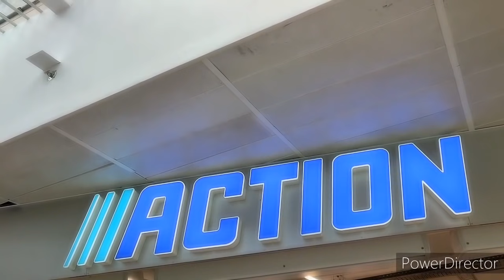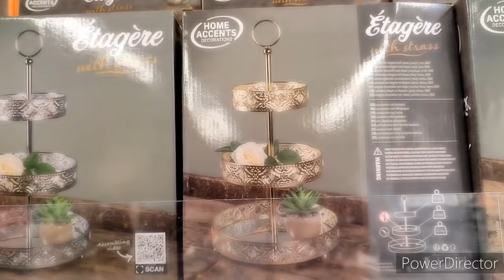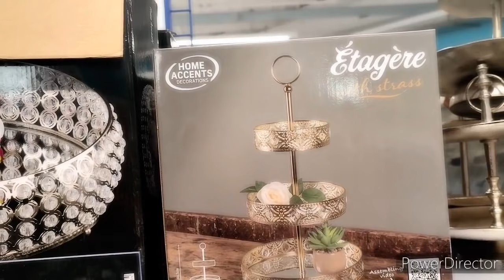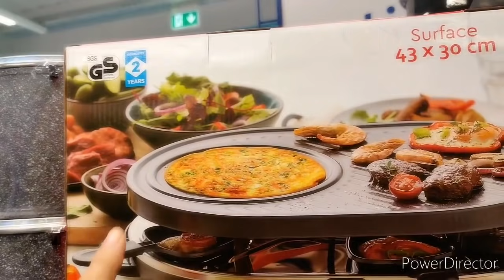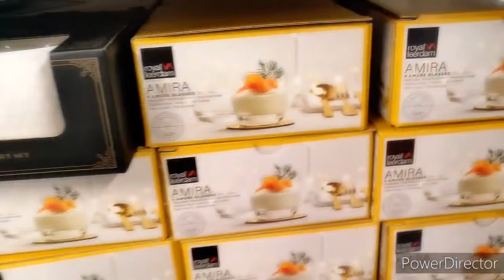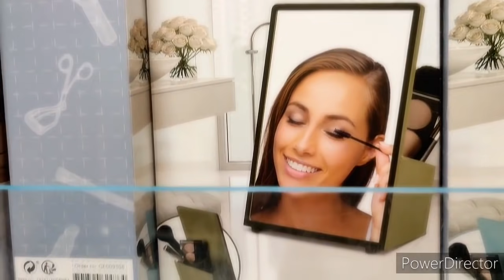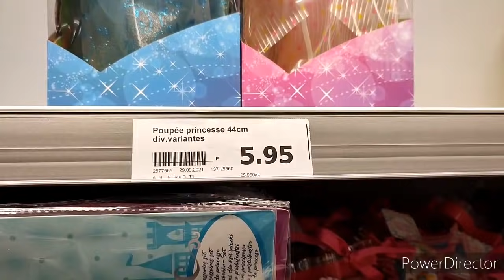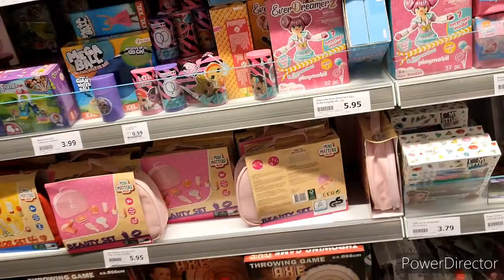ACTION ARRIVAGE DÉCO 4-10 DÉCORATION D'INTÉRIEUR 💥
action_France # cette vidéo est tourné dans le magasin action dans

la ville de Stains 93240